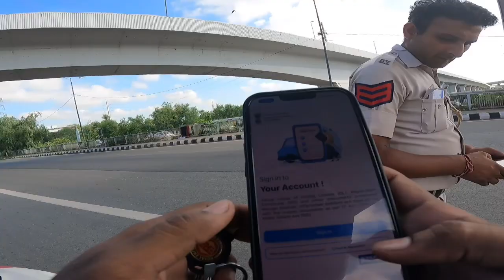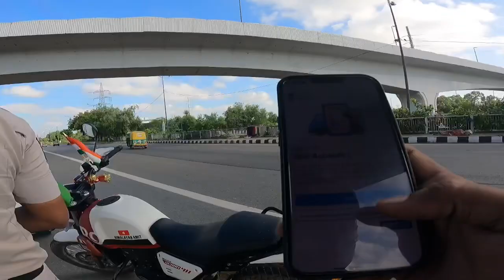Caught by Delhi police || bike seez karo 😡😡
Your question?

Royal Enfield 411 Scram

Himalayan scram 411

My dream bike Himalayan 411 scram

Royal Enfield

Bullet

Off roading bike

Busted by Delhi police

Caught by Delhi police

Zubair arrested by Delhi police

Priyanka caught by Delhi police

Motovlogging setup

Motovlog setup

Motovlogger

Motovlog road rage girl

Motovlogging

Motovlog Tamil

Motovlog

Moto vlogging mobile setup

Moto vlogger

Motovlog music no copy right

Moto vlog in Tamil

Your question

Is scram 411 worth buying
How much Royal Enfield Scram 411?
What type of bike is scram 411
Is scram 411 good for short rides
Royal Enfield Scram 411
My first dream bike
Finally dream bike book kar di
Finale my dream bike
Finally bought my dream bike
My first vlog
My first vlog bike